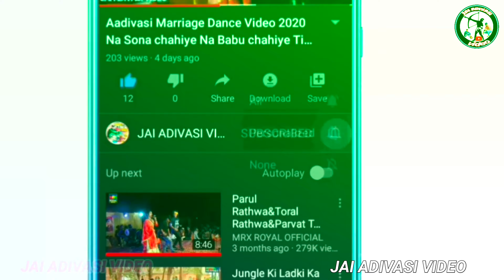Aksar City society 9 August raili video Baroda 2024// વિશ્વ આદિવાસી દિવસ રેલી વિડિયો બરોડા 2024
' जय हिन्द वन्दे मातरम '
🎥YouTuber-Bharat Rathwa and
                        Chetan Bariya

   9 ઓગસ્ટ રેલી વિડિયો વડોદરા 2024 //વિશ્વ આદિવાસી દિવસ રેલી વિડિયો વડોદરા 2024//9મે ઓગસ્ટ વિડીયો

9 अगस्त विश्व आदिवासी दिवस 2024
9th august adivasi divas 2024
Adivasi divas 9 august
9 august adivasi reli Vadodara
9 August Adivasi reli Somatalav
9 august adivasi reli indor
9 august adivasi rally indor
9 august adivasi rally vadodara
9 august adivasi reli vadodara
9 Augusta Adivasi Divas Panvad Gujarat
9 अगस्त आदिवासी दिवस
9 योगस्ट विश्व खाहिवासी हिवस 2024
9 ઓગસ્ટ વિશ્વ આદિવાસી દિવસ પનવડ
આદિવાસી દિવસ2024
9 अगस्त विश्व आदिवासी दिवस 2024//
9th august adivasi divas 2024
9 august adivasi reli Vadodara
9 August Adivasi reli Somatalav
9 august adivasi reli indor
9 august adivasi rally indor
9 august adivasi rally vadodara
9 august adivasi reli vadodara
9 Augusta Adivasi Divas Panvad Gujarat
9 अगस्त आदिवासी दिवस
आदिवासी दिवस 9 अगस्त
9 अगस्त विश्व आदिवासी दिवस पानवड गुजरात
9 योगस्ट विश्व खाहिवासी हिवस 2024
9 ઓગસ્ટ વિશ્વ આદિવાસી દિવસ પનવડ
આદિવાસી દિવસ
ओन#aadivasidance
9 august adivasi din, 9 august adivasi diwas gogmbha
reli, 9 august adivasi reli dahod, 9 august adivasi rally,
9 august rally, 9 august adivasi speech, 9 august
adivasi divas ka itihas,, vishv adivasi divas 9 august,
vishv adivasi divas 2024 vishv adivasi divas, world
tribal day 2024, international tribal day 2024
નવ ઓગસ્ટ આદિવાસી વિશ્વ દિવસ રેલી બરોડા
આદિવાસી વિશ્વ દિવસ રેલી બરોડા 2024
9 ઓગસ્ટ વિડીયો રૂમડીયા 2024
નવા ઓગસ્ટ વિડીયો બરોડા 2024
વિશ્વ આદિવાસી દિવસ રેલી વિડિયો 2024
વિશ્વ આદિવાસી દિવસ રેલી 2024
નવા ઓગસ્ટ વિડીયો 2024
9 ઓગસ્ટ વિડીયો વડોદરા શહેર 2024
વડોદરા 9 ઓગસ્ટ વિડીયો 2024
વડોદરા નવા 9 ઓગસ્ટ રેલી વિડિયો 2024
વિડીયો વડોદરા
નવ ઓગસ્ટ વિડીયો સોમાતલાવ
9 ઓગસ્ટ સોમા તલાવ રેલી વિડિયો 2024
સોમા તલાવ 9 ઓગસ્ટ રેલી વિડિયો બરોડા
Vishva Aadivasi Divas raili video Baroda
9 August video raili Baroda 2024
Baroda 9 August video 2024
Baroda Vishva Aadivasi Divas video 2024
9 August video 2024
9 August video Vadodara samachar live
Baroda 9 August raili video 2024
adivasi YouTube channel video
Bharat Rathwa video

vishwaAadivasiDivasrailivideoBaroda